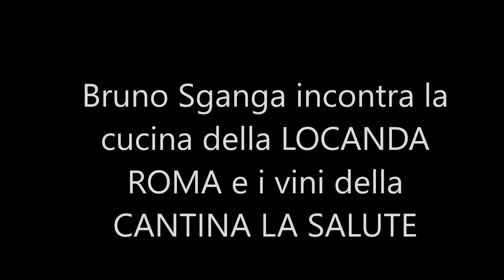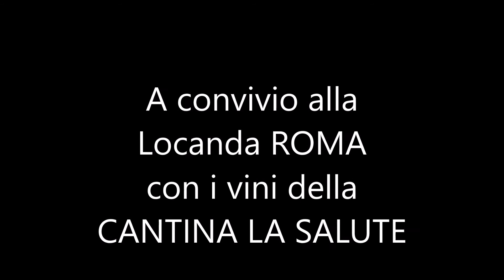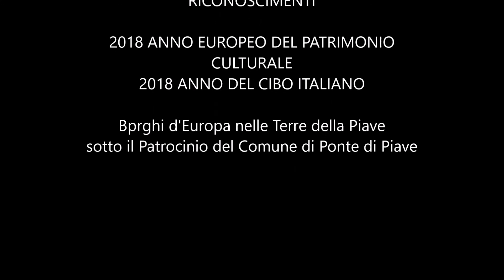Borghi d'Europa alla Locanda Roma a Ponte di Piave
Bruno Sganga, giornalista ed enogastronomo incontra la cucina
della Locanda Roma e i vini della Cantina La Salute